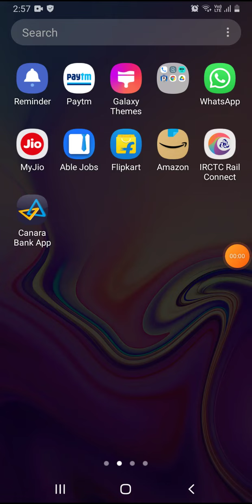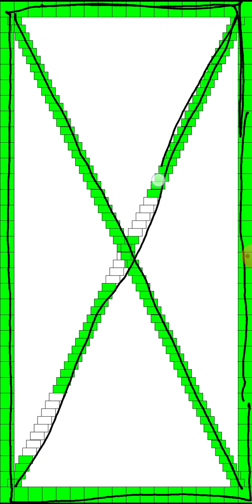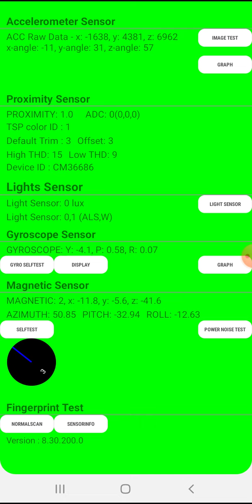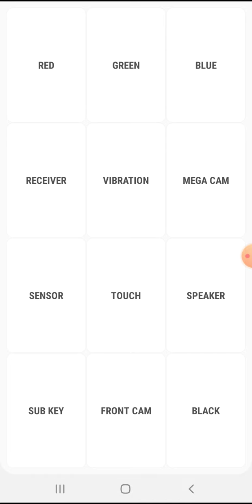Samsung diagnostic test||Samsung mobile secret code||How to check mobile is working good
releted tags- Samsung, Samsung mobile,Samsung mobile code,how to check Samsung mobile is working good,Samsung mobile screen test code,Samsung mobile ko kaise check kare,moblile testing code,android testing code,android screen testing code